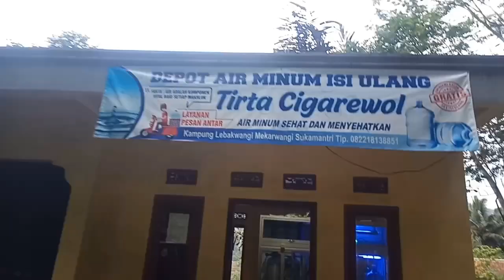isi ulang air minum.. TIRTA CIGAREWOL.